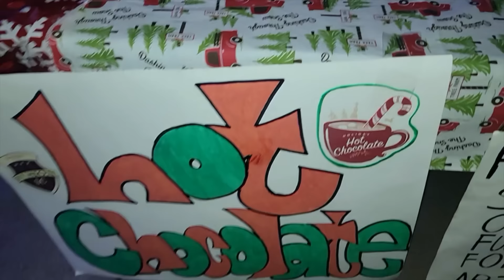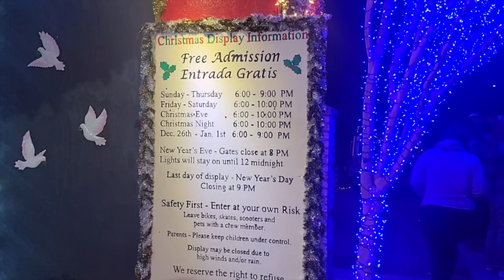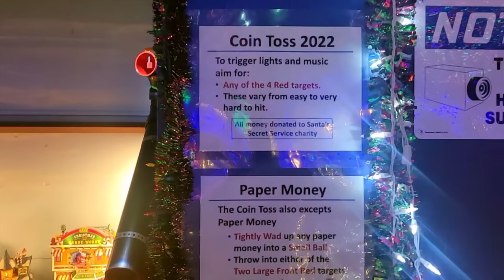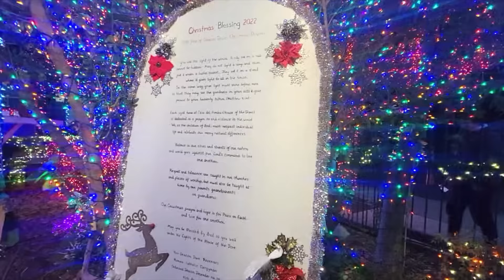Find out where this free admission is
Deacon Dave's gift to the community of Livermore during the holidays.